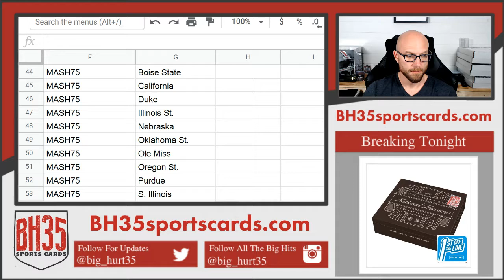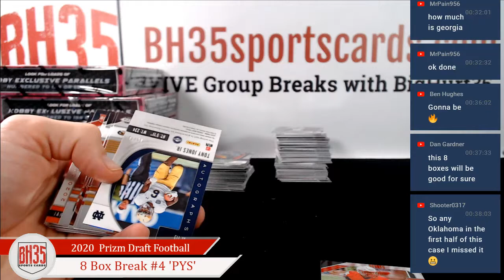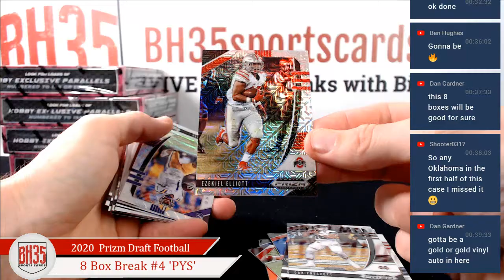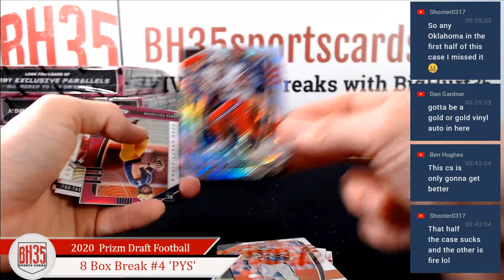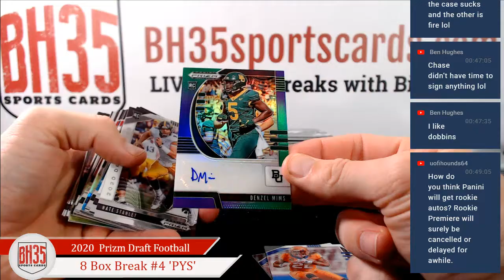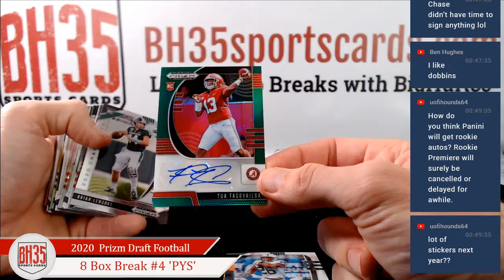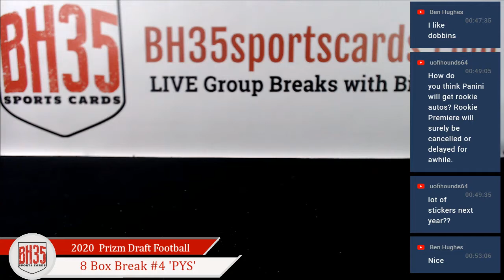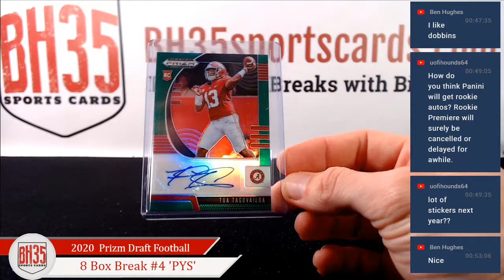2020 Panini Prizm Draft Football | 8 Box Break #4 Pick Your Schools